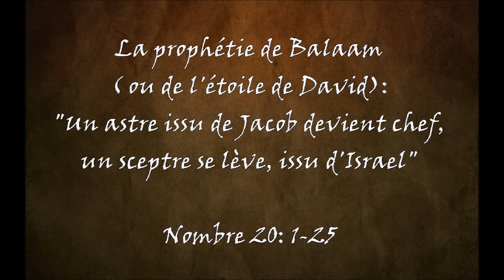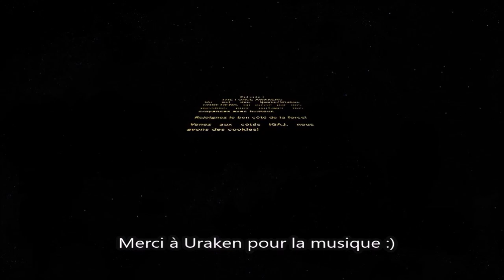#6 L' Épiphanie ou In-Game avec les Rois mages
On va vous faire découvrir ou redécouvrir l'histoire des Rois mage grâce à  jeu-vidéo indépendant  tout en discutant sur l'origine de cette tradition  de  l’Épiphanie, des Rois Mage et en comparant le scénario du jeu avec la source biblique. C'est toujours aussi expérimental. Pensez à interagir ici avec nous en nous laissant un commentaire ou un pouce bleu si vous avez aimé la vidéo. N'oubliez pas de cliquer sur la petite cloche si vous voulez être informé concernant nos nouvelles vidéos.  xoxoxo

Jeu: Baby Jesus Christ RPG (PC)

Animatrice:

Starfayeur alias Naïmé pour les intimes xD

Guest:
Kami (intervenant extérieur)
Ibrahim (intervenant extérieur)
Hélène ( membre IGAJ)

Sources:
- Matthieu 2.1-23 (référence biblique de l'histoire des  Rois mages)

- Références bibliques  où  mot magicien est utilisé par  Daniel dans le livre de Daniel chapitre 1 verset 20; chapitre  2 verset 27; Chapitre 5 verset 15.

- La tradition chrétienne postérieure en a fait des rois grâce à ces textes bibliques :  Psaume Chapitre 72 verset 10; et le livre  d'Ésaïe   Chapitre  49 verset 7